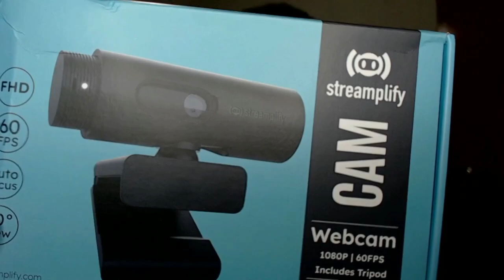MELHOR WEBCAM - STREAMPLIFY!